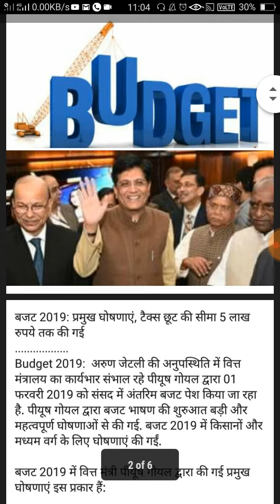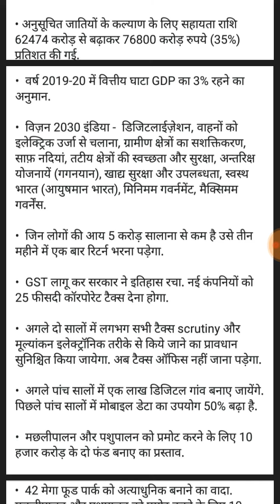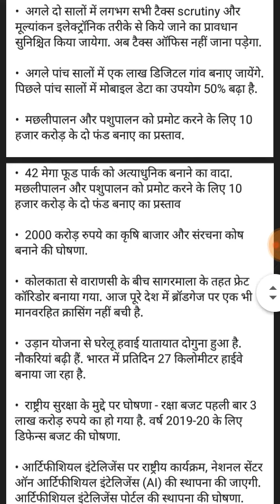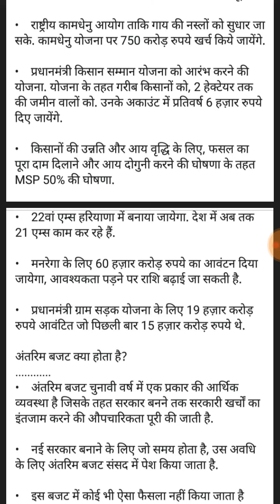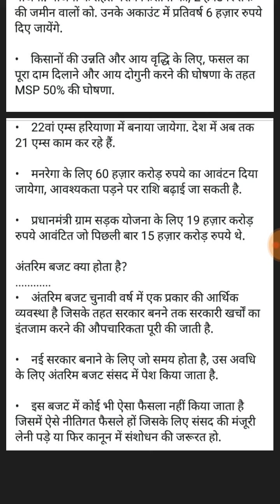Budget 2019 important question